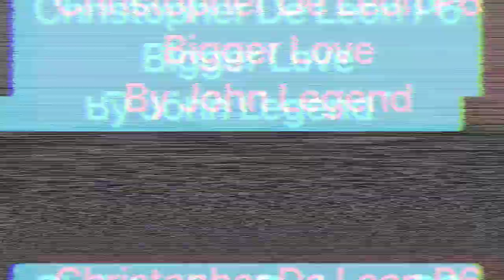Music Video Chris De Leon per. 6